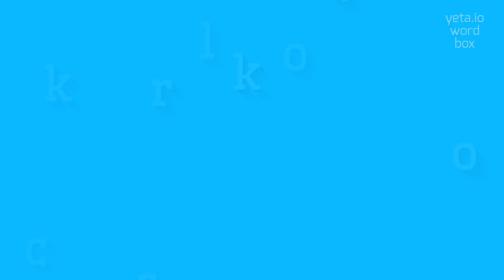How to say "clockrock"! (High Quality Voices)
Watch in this video how to say and pronounce "clockrock"!